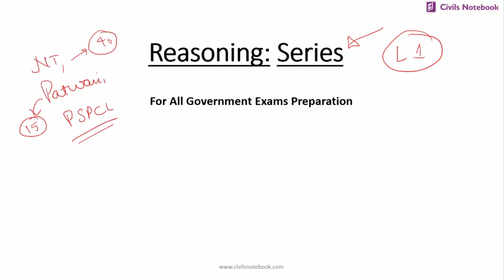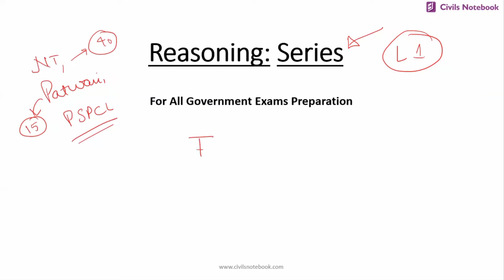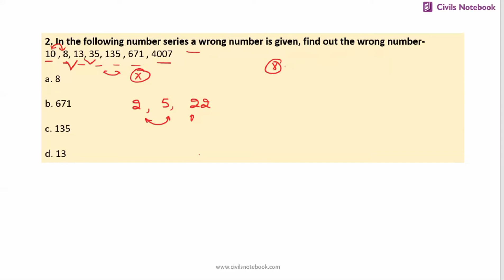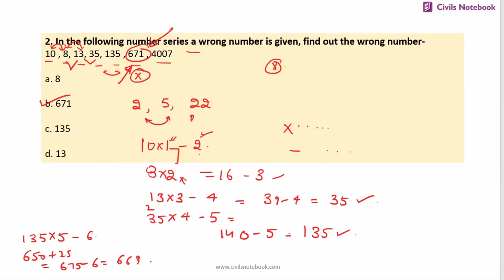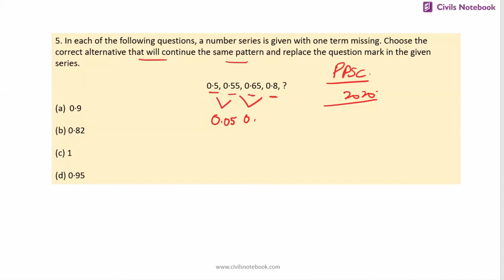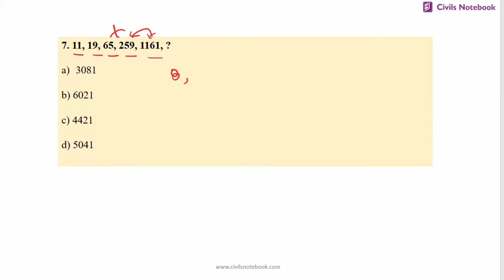Reasoning- Series- Lecture 1 | Naib Tehsildar | Punjab Patwari | PSPCL | CSAT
Punjab Naib Tehsildar, Punjab Patwari and other state and national government exams